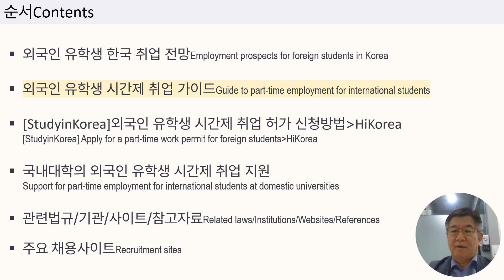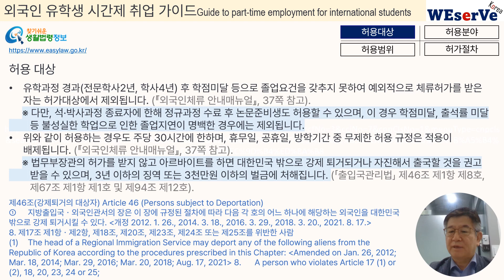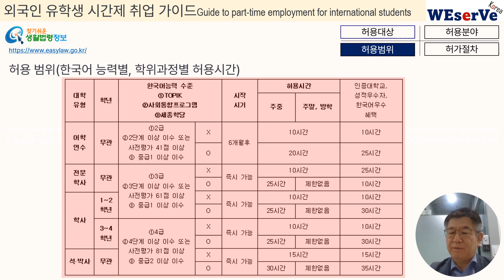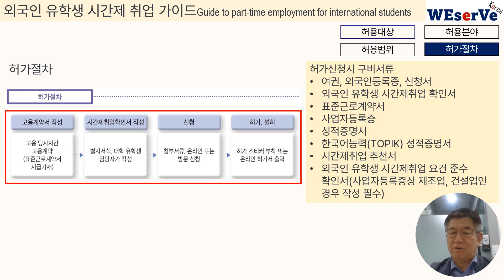[Foreign Students/외국인 유학생] Part time job (시간제 취업)_2.취업 가이드_허용기준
외국인 유학생 시간제취업 (아르바이트) 허용기준:
- 허용대상
- 허용분야
- 허용범위
- 허용절차